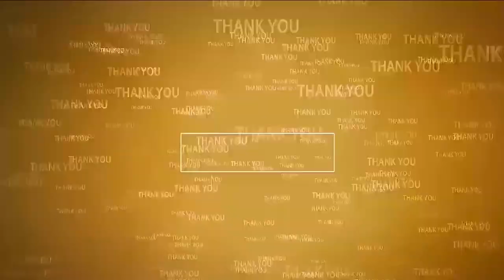టీడీపీ ల‌క్ష్యాలు ప్ర‌జ‌ల‌కి చేరాలి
- మినీ మేనిఫెస్టోపై విస్తృతంగా అవ‌గాహ‌న క‌ల్పించాలి
- మాజీ మంత్రి పొంగూరు నారాయ‌ణ‌
- నెల్లూరు నారాయ‌ణ మెడిక‌ల్ కాలేజీలో తెలుగు యువత నాయకులతో నారాయణ సమీక్ష